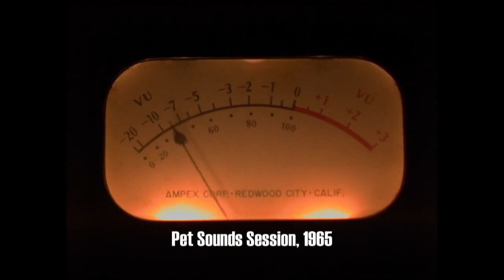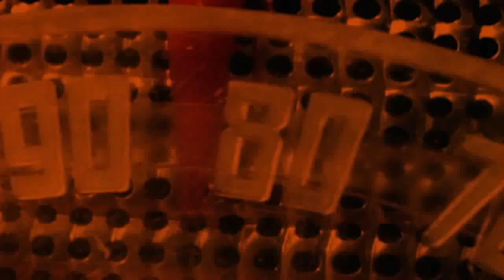The Wrecking Crew (2008) - Introducing The Wrecking Crew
In 1960, Glen Campbell moved to Los Angeles to become a “session” or “studio” musician. That October he joined the Champs. By January 1961, Campbell had found a daytime job at publishing company American Music, writing songs and recording demos. Because of these demos Campbell soon was in demand as a session musician and became part of a loosely-knit group of studio musicians later known as the Wrecking Crew.

In 1968, Campbell released "Wichita Lineman," a song written by Jimmy Webb. It was recorded with backing from members of the Wrecking Crew and appeared on his 1968 album of the same name.

The Wrecking Crew is a 2008 American documentary film directed by Denny Tedesco, son of the great guitarist Tommy Tedesco. It covers the story of the Los Angeles–based group of session musicians usually known as “The Wrecking Crew,” famed for having played on numerous hit recordings throughout the 1960s and early 1970s. The film premiered at the 2008 “South by Southwest” Film Festival.  It was not released theatrically until 2015.

Popular music of the 1960s was dominated by young bands like the Beach Boys, the Mamas & the Papas, Jan and Dean, and the Monkees. Listening to rock and roll on jukeboxes and car radios created devoted fans of these groups, whose music communicated the optimism and sorrow of a generation contending with strong countercultural forces.

Record companies happily supplied the public with new songs and musical groups, all packaged with artistic photographs and biographical profiles.

Left out of the story was an important historical fact: the bands, in some, but not all, cases, did NOT play the instruments heard on their records. Instead, the task of recording the perfect tempo, pitch, and timbre fell to a small group of accomplished session musicians.

The Wrecking Crew documents the work of studio players who recorded the tracks for such hits as "California Dreamin'", "These Boots Are Made for Walkin'", "Be My Baby", "The Beat Goes On", and "Good Vibrations"  Interviews with producers, engineers, and session musicians reveal the warmth and humor that allowed their collective talents to turn a simple chord chart into an international phenomenon.

Cast…
The film cast included the following musicians and performers, in live appearance and archived footage

• Lou Adler
• Herb Alpert
• H. B. Barnum
• Chuck Berghofer
• Hal Blaine
• Glen Campbell
• Al Casey
• Cher
• Dick Clark
• Micky Dolenz
• Snuff Garrett
• David Gold
• Bones Howe
• Al Jardine
• Plas Johnson
• Carol Kaye
• Larry Levine
• Gary Lewis
• Lew McCreary
• Roger McGuinn
• Joe Osborn
• Earl Palmer
• Don Peake
• Bill Pitman
• Don Randi
• Stan Ross
• Leon Russell
• Joe Saraceno
• Nancy Sinatra
• Carmie Tedesco
• Tommy Tedesco
• Peter Tork
• Jimmy Webb
• Julius Wechter
• Brian Wilson
• Frank Zappa